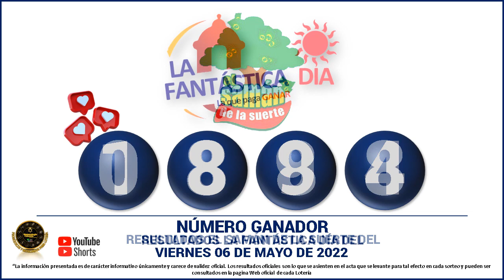Resultados del CHANCE DE LA MAÑANA del VIERNES 06 DE MAYO de 2022 ✅🥇🔥💰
Hola buenas tardes, te presentamos los resultados de las loterías y chances en Colombia, vamos con el Resultados del Chance Chances del día del VIERNES 06 DE MAYO de 2022.

Resultado chance 06 DE MAYO
Resultado chance VIERNES 06 DE MAYO